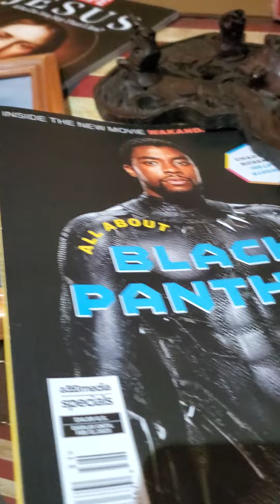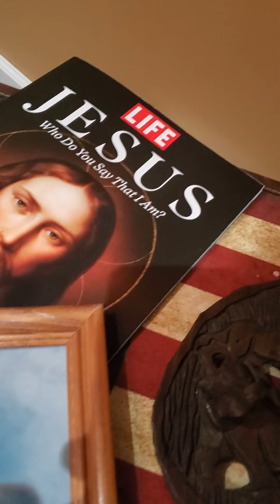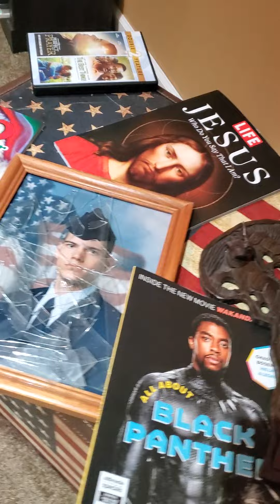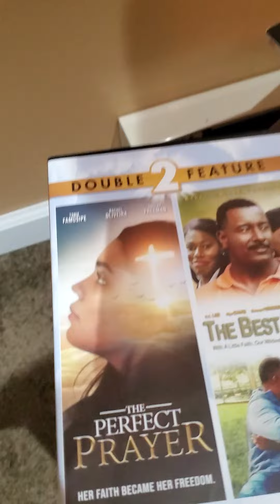No man or woman left behind. May God have mercy on all our souls. Forgive us father for wnnwwd. GBA